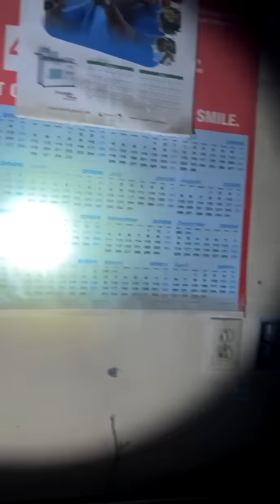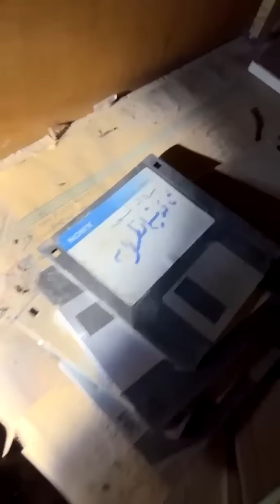| المغامر علاء الحميري | 🔞 | خلاص مغامرتي الإخيرة